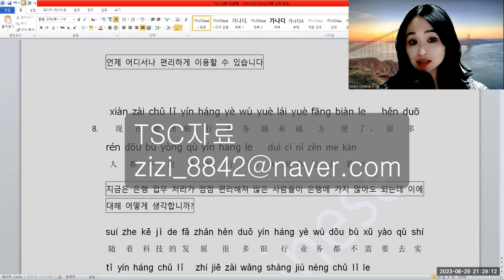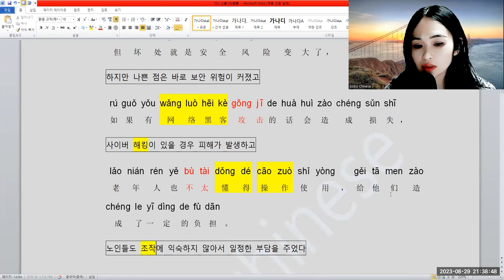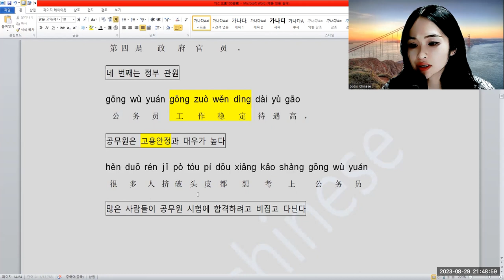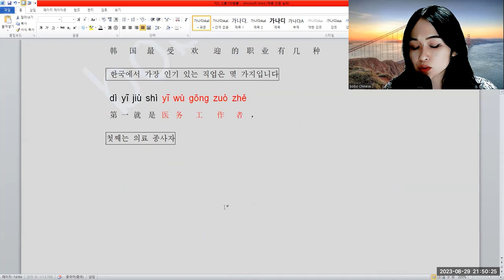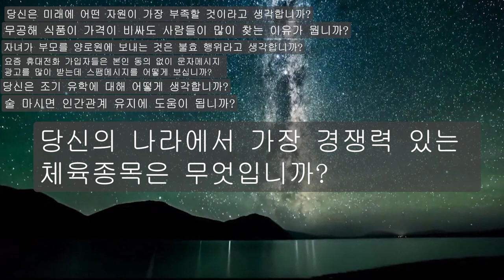TSC第五部分8~9 은행 업무/인기 직업